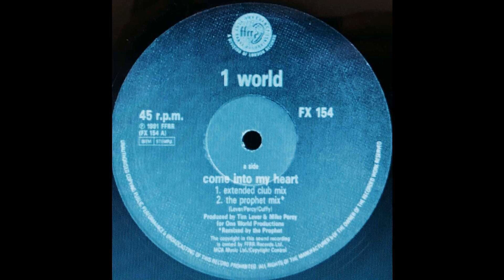1 World Come IntoMy Heart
Label: FFRR – FX 154, FFRR – 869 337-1
Format:
Vinyl, 12", 45 RPM
Country: UK
Released: 1991
Genre: Electronic
Style: Downtempo, Synth-pop